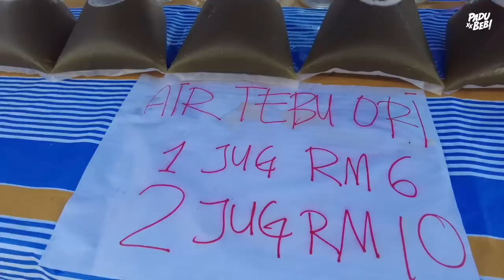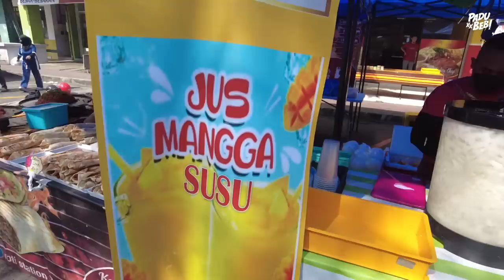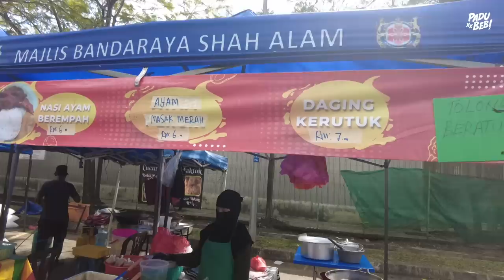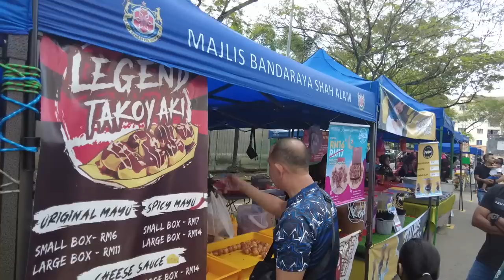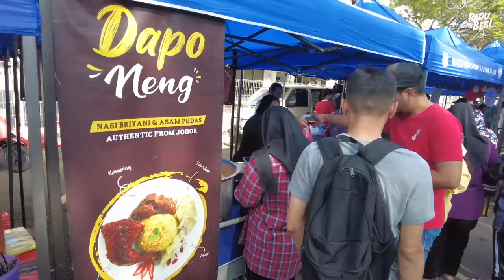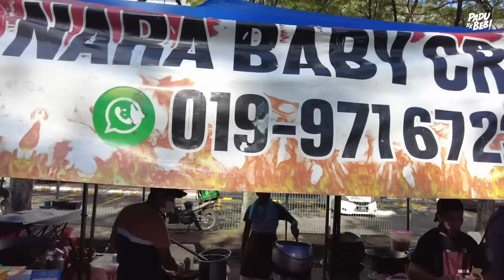Jangan Disangka BAZAR YANG TENANG Tiada Makanan Yang Best!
Bazar Ramadan kali ni kita terjah ke Bazar Ramadan di Seksyen 19, Shah Alam.

Aku boleh katakan ini antara bazar yang tenang-tenang jugaklah ya sama macam bazar ramadan seksyen 17 haritu.

Di dalam ketenangan bazar ini terselit beberapa menu yang mantap-mantap sesuai untuk kita buat berbuka. Korang pernah terjah bazar sini ke?